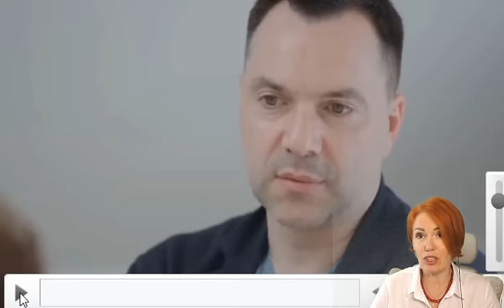Арестович уловки и манипуляции. А что на самом деле?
Научитесь сами смотреть транзиты и натальную карту!
Стоимость курса 990руб.

Инстаграмм @filatova_fiziognomika